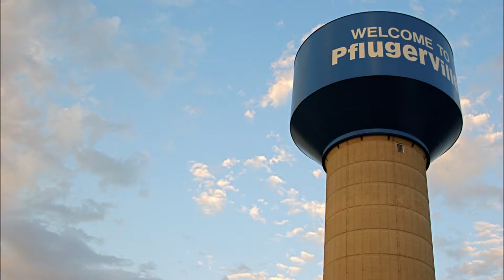Hancock Holding Company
Updated stock quote for hbhc - including hbhc stock price today, earnings and estimates, stock charts, news, futures and other investing data.